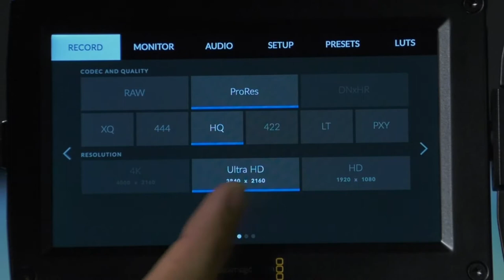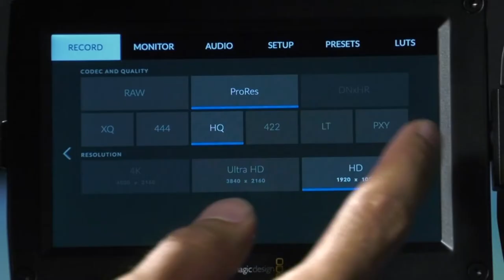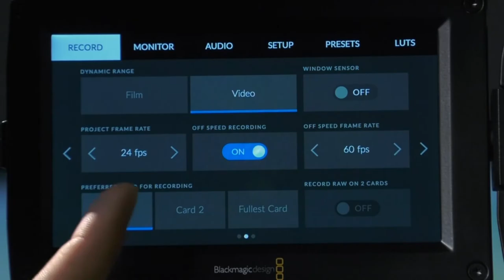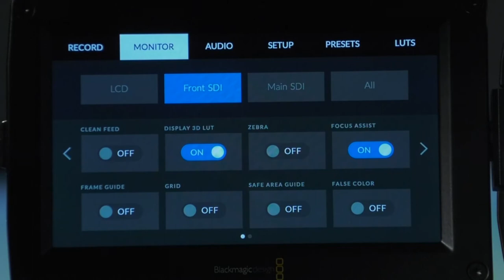Menú Cámara URSA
Aprende y conoce con el Poli y con el CMA paso a paso sobre el menú de la cámara URSA.